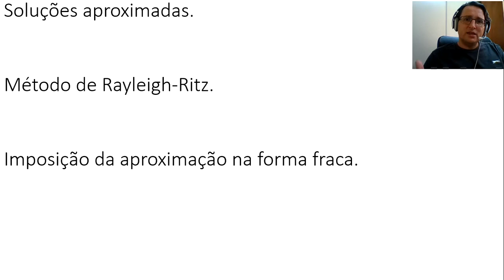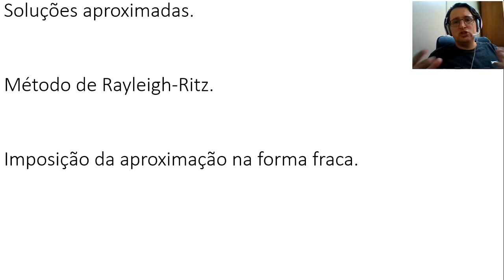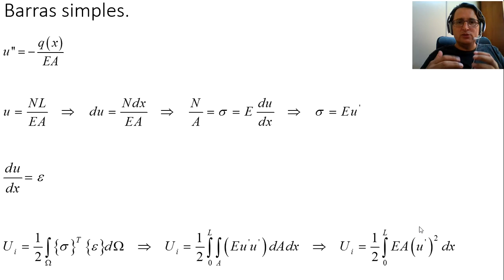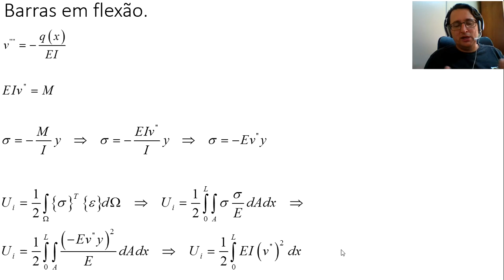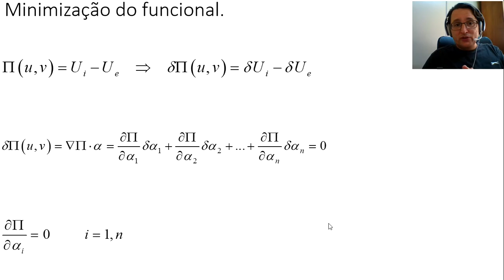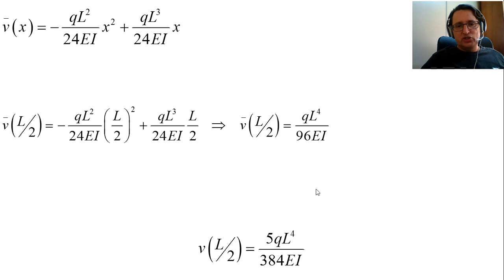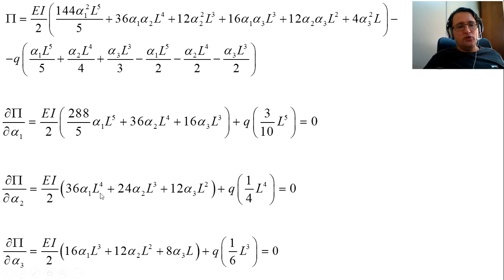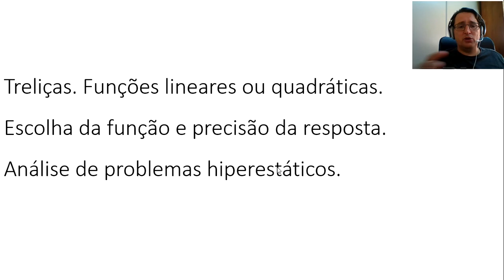Cap 28 6 - Métodos de Energia. Método de Rayleigh-Ritz.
O vídeo discute o tema Métodos de Energia, o qual está no capítulo 28 da apostila de Mecânica dos Sólidos e Resistência dos Materiais de autoria de Edson Denner Leonel. Esse é o sexto vídeo referente ao tópico do capítulo.